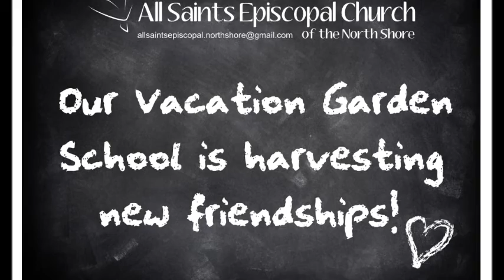All Saints' Vacation Garden School 2016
There were chickens. Yes. real live chickens. And worms. Yep, squiggly, live worms, too. And all kinds of natural adventures geared toward teaching our children to love and care for our world and environment. Campers, ages 4 to 12, participated, the week of July 11, in this amazing opportunity to learn and have fun.

Camperships were $30.00 for the week, for the first child, with sibling discounts available. Family Rate of four or more siblings is $75.00. There are no daily rates or credits for missed days.

For information about the All Saints' Garden Vacation School and to add your child's name to the wait list for 2017, please call the Parish Office or email

You'll be so glad you did! Peace and grace to you!